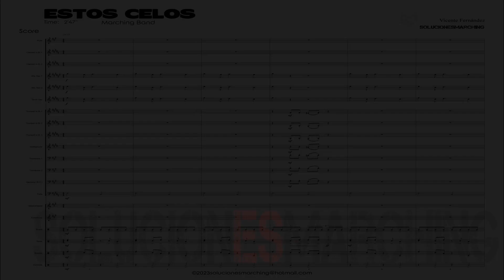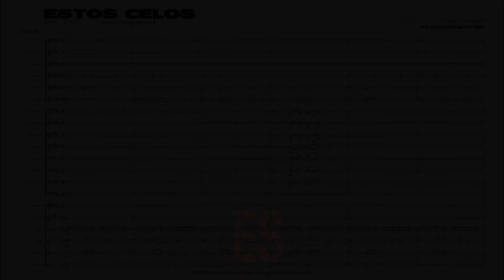estoscelos de vicentefernandez for marchingband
Venta de score y partes para banda de marcha, se envían partituras en formato PDF del score general y cada una de las partes asi como los audios en calidad digital en formato MP3.

Sale of scores and parts for marching band, scores are sent in PDF format of the general score and each one of the parts as well as the audios in digital quality in MP3 format.